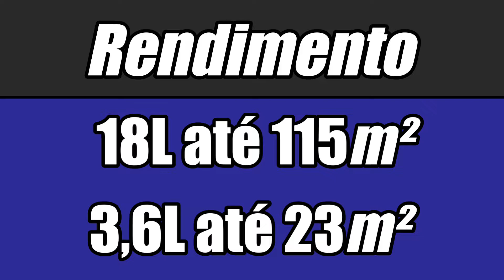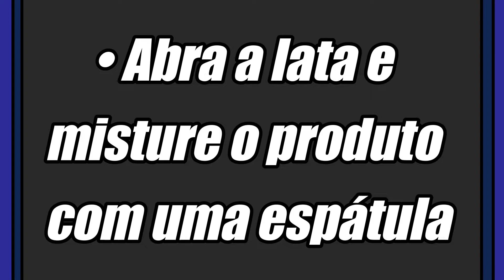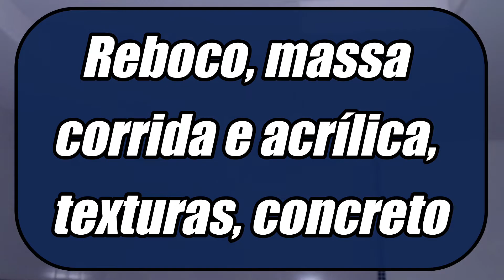Suvinil Tinta Antimofo Para Tetos De BANHEIROS, COZINHAS e VESTIÁRIOS!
♦  Qual tipo de tinta para pintar o teto? Confira nesse:

◘  Sabe por que a Suvinil Tetos é a tinta perfeita pro seu teto?

• Porque ela facilita sua vida. Com uma ótima cobertura, você não precisa de tantas demãos pra alcançar o acabamento que seu teto merece
• Tem aditivo antirrespingo, que evita que a pintura respingue na sua casa. Ela protege seu teto contra mofo, mesmo em ambientes úmidos como cozinhas, banheiros e vestiário

♦  Indicada para pintura e repintura de tetos de reboco, massas corrida e acrílica, texturas, concreto, telhas de fibrocimento, gesso e tetos pintados com PVA e Acrílico

► Ótima cobertura
► Menos respingos,menos sujeira
► Evita mofo

♦  Aplicação:
• Rolo de lã, pincel, trincha ou pistola

♦  Demãos:
• 2 a 3
• O número de demãos pode variar dependendo da superfície

♦  Secagem:
• Ao toque 2 horas
• Entre demãos 4 horas
• Final 12 horas

♦  Diluição:
• 20% com água potável

( HOUVE UM ERRO NA DIGITAÇÃO NO VÍDEO! SEGUE AS INFORMAÇÕES CERTAS )
♦  Rendimento:
• Galão (3,6 L): Branco até 50 m²
• ¼ Galão (0,9 L): Branco até 13 m²

►  Misture apenas a quantidade de tinta que você vai usar na hora
►  Abra a lata e misture o produto com uma espátula

♦ Bem-vindo ao Canal Mundial Tintas, aqui você encontrará vídeos sobre tintas e variados, para que elas servem, onde pintar, o que usar para cada tipo de parede, qualidades de cada tinta. De diversas marcas e tipos como Suvinil, Coral, Sherwin-Williams, Eucatex, Futura e etc...; Tintas para piso, paredes, vernizes, efeitos decorativos como cimento queimado, texturas e muito mais!

► Temos uma loja localizada na cidade Conceição dos Ouros - MG